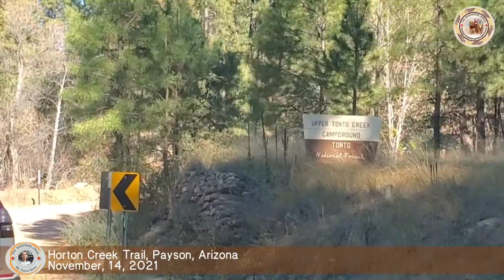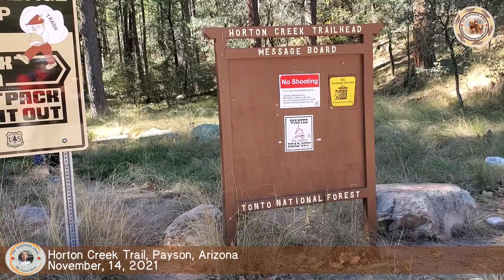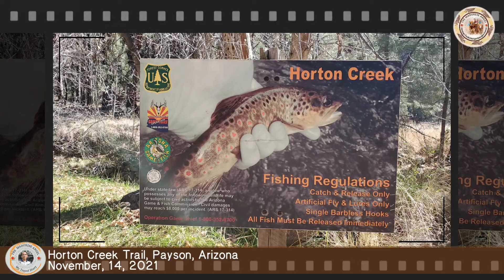Diari 32: Horton Creek Trail, Payson Arizona